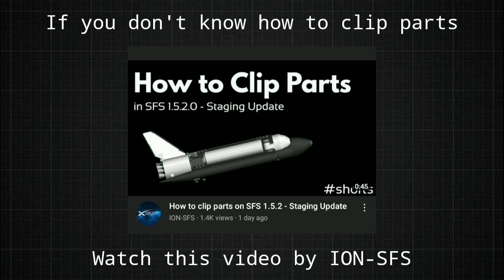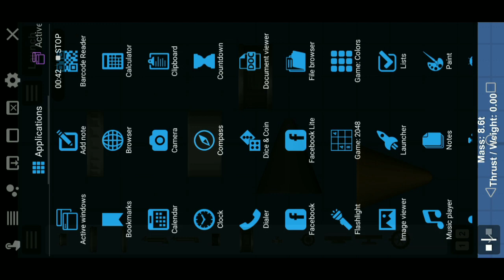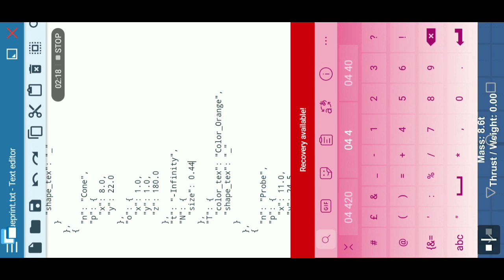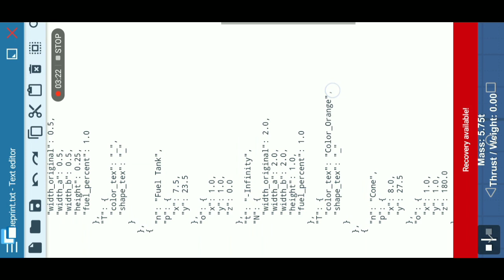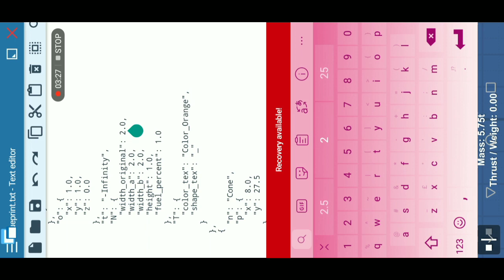How to Build a Robotic Arm in SpaceFlight Simulator 1.5.2 | Blueprint Editing Tutorial | SFS 1.52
Hello guys, SFS DUO here for another YouTube Video about SpaceFlight Simulator.